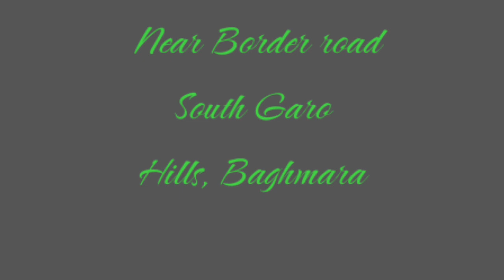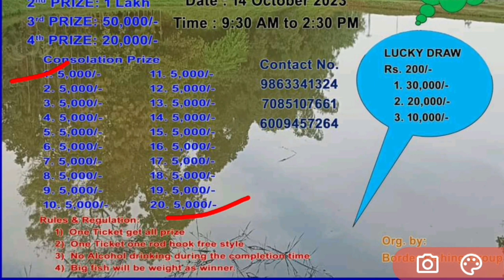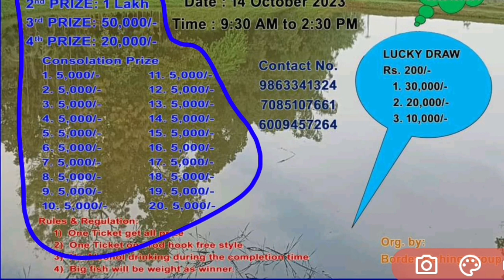Rangchikip fishing Competition Re.batokbo prize nama